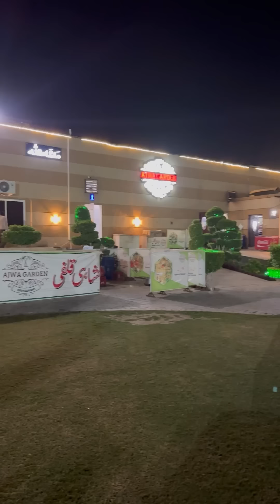Try this Daal Chawal and you’ll love it! ♥️